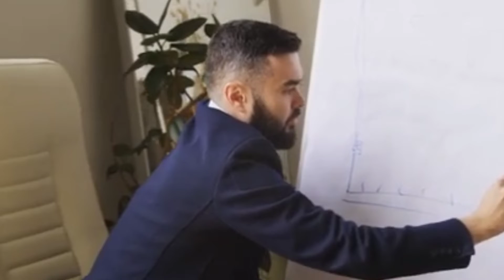Follow this steps to make strong Mentality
Mentally strong people follow these things. if you want to make strong Mentality follow this. this will help you to become great personality.